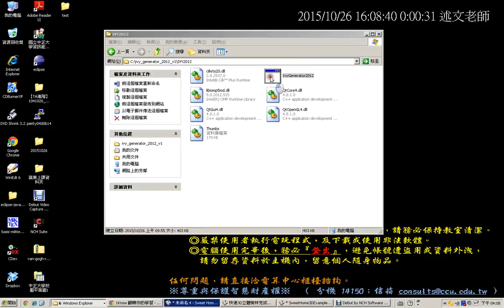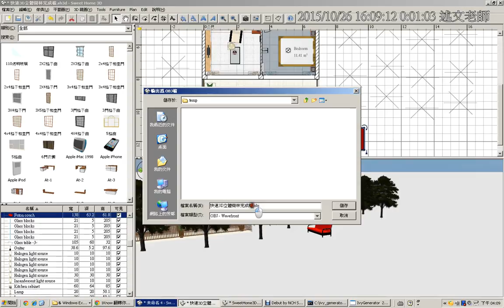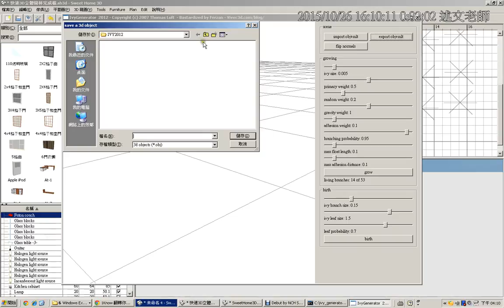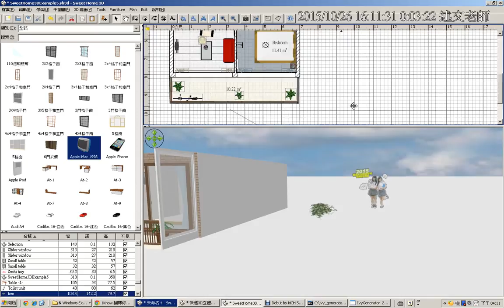12：An Ivy Generator 3D藤蔓植物產生器